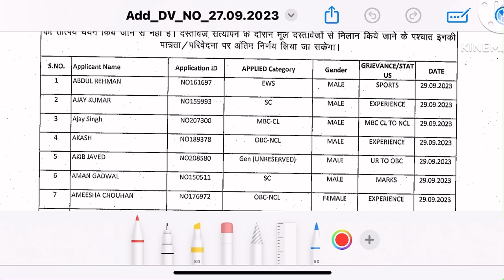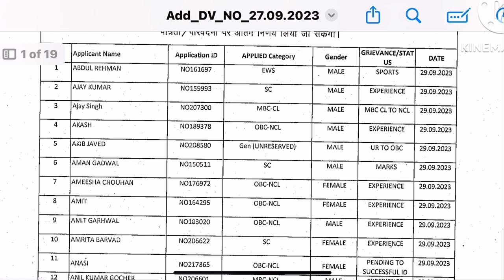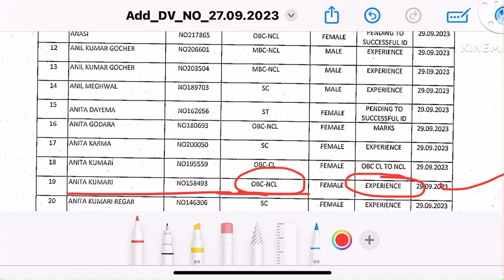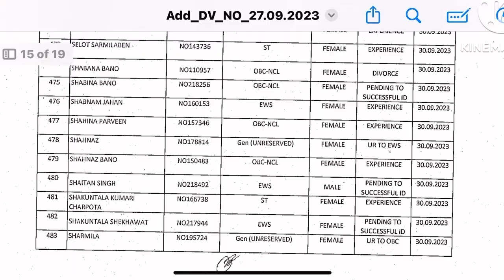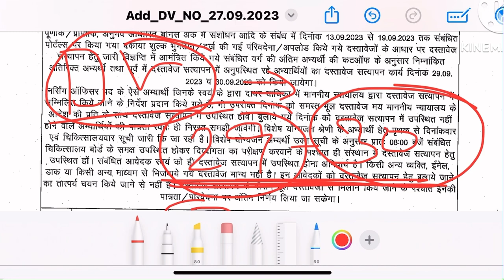Rajasthan 💥Nursing Officer 💥Pending List 💥Declear,Nursing Officer💥 List Out,nursing officer